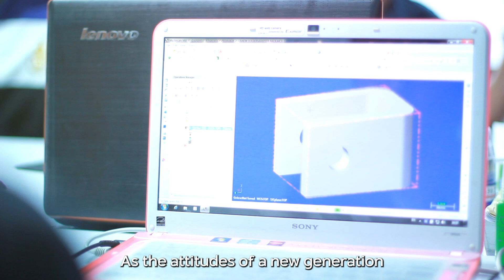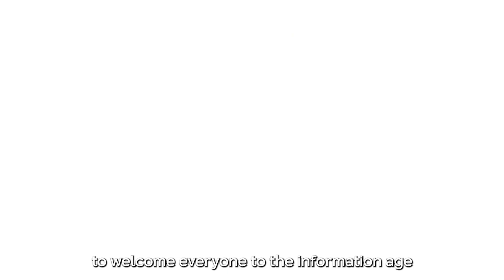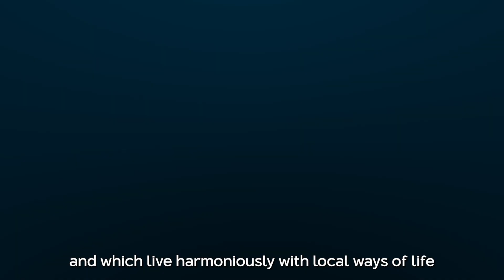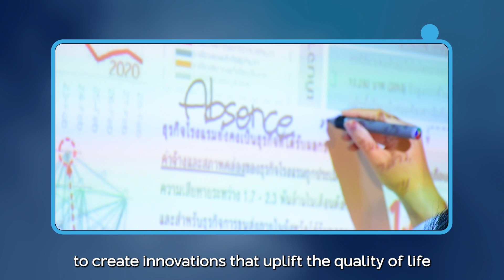55 Years of PSU Innovation for Society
55 Years of PSU Innovation for Society

For more than half a century, Prince of Songkla University has been integrating the knowledge of both science and art through many creative innovations and social services, following the mission of working for the “Benefit of Mankind”.